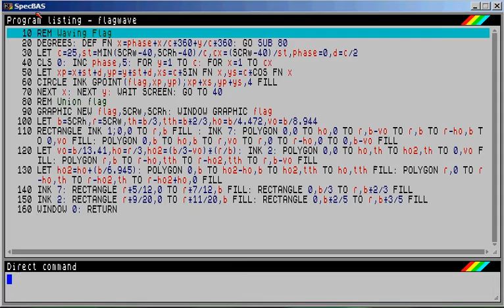flagwave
Based on code from bp.org, this draws a Union flag in a backbuffer and then uses it to display a sine-wave effect in dots. Nice.